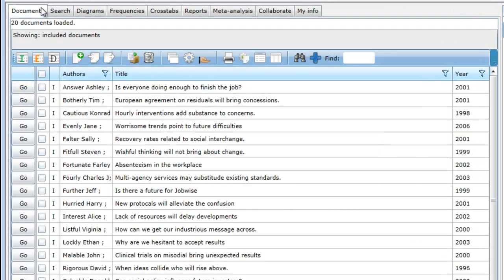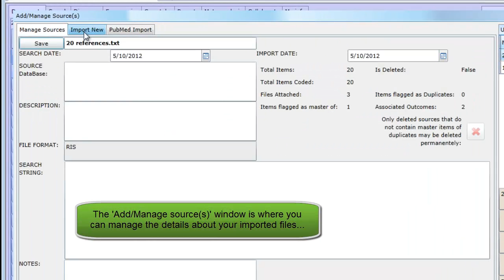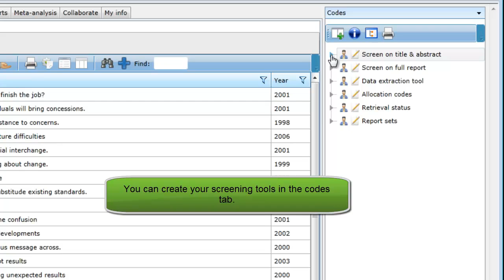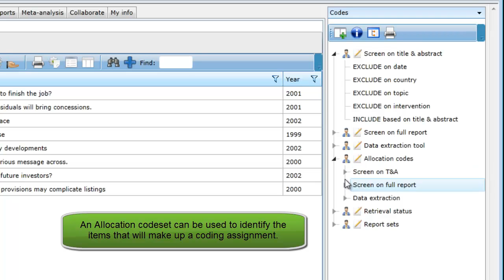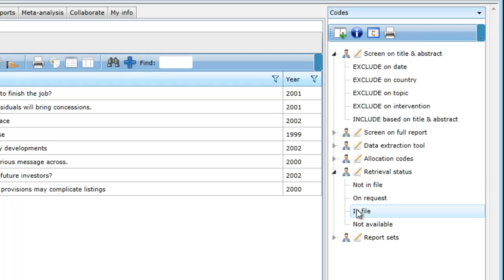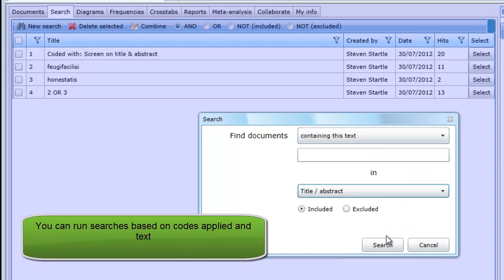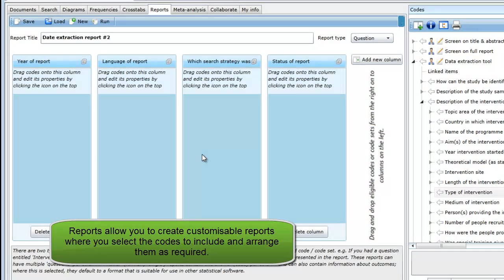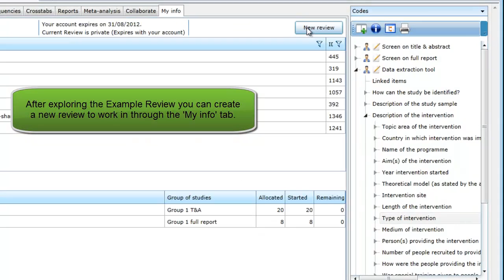EPPI-Reviewer 4 example systematic review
This video looks at the example review that was placed under your name when you created your EPPI-Reviewer 4 account. You are free to explore and edit the example review to learn about EPPI-Reviewer's many functions. For more details on EPPI-Reviewer see our other videos or visit the 'EPPI-Reviewer 4 gateway'